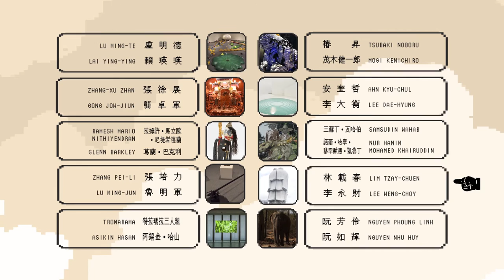《2016 關渡雙年展－打怪》預告片｜"Kuandu Biennal 2016 - Slaying Monsters" Trailer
打怪－2016關渡雙年展，9/30連線開戰！

展期│2016年9月30日（五）- 2016年12月11日（日）
地點│關渡美術館1-4F
開幕│2016年9月30日（五）17:30
亞洲當代藝術論壇 │2016年9月30日（五）9:30-17:00

關渡雙年展在今年將以「打怪」為主題，邀請臺灣、中國、韓國、印尼、澳洲、日本、馬來西亞、越南、新加坡共10位藝術家與10位策展人進行合作，以衝突、創造、變革、突圍、冒險等各種路徑，共同創造亞洲當代文明的新神話。

在電玩的世界中，「打怪」一詞意為攻擊、殲滅遊戲中的反派怪物，透過「打怪」，玩家得以累積分數，並順利升級及闖關。雖然說「破關」及「升級」是電玩遊戲中的成就感來源，但是電玩遊戲的核心是以「打怪」這個動作所構成，而玩家的快感和遊戲性，亦是建立在「打怪」的經驗之上。在日常的流行用語中，亦常用「打怪」來表達克服現實工作環境中所經歷的「難關」，也因此，「打怪」成了遊走在現實與虛擬經驗之間的用語。「打怪」把遊戲現實化、同時亦把現實遊戲化。

在現實世界之中，我們是否也有可能不自覺移植「打怪」的模式和身體感，在社會結構及思想層次上闖關突圍？藝術作為一種極富遊戲性的敘述方法，藝術家是否是以「打怪」的模式及感知，來介入社會、政治、歷史及文化的脈絡之中。如果藝術家需要執行「打怪」的實踐，則這隻「怪獸」又是何物呢？

而當藝術家以具備英雄主義色彩的象徵符號出現在現代化的進程中，我們是否也過度期待藝術家會為我們宰殺怪獸呢？我們究竟是要對抗藝術史、對抗新自由主義、對抗殖民史觀還是對抗當代藝術中的階層系統呢？還是說，最難以征服的體制困局、以及思想怪獸，正是源於我們自身呢？如果英雄和怪獸其實是當代文明的孿生體，那我們又該如何「打怪」呢？

即將滿十周年的關渡雙年展以策展為核心主軸，從2008年第一屆將「夢」作為主題開始、第二屆「記憶的總和」、第三屆「藝想世界」、第四屆的「識別系統」到第五屆的「打怪」，我們以10+10（十位藝術家與十位策展人聯手演繹）的合作模式，建立起屬於關渡美術館自身特有的主體性以及藝術話語權。隨著關渡雙年展的開幕，關渡美術館也於9月30日舉辦「亞洲當代藝術論壇」，提供亞洲藝術家、策展人、評論家、各地藝術社群及藝術愛好者，一個良好的對話交流平台。希冀能藉此匯聚亞洲當代藝術動能，展現出屬於大學美術館的活動能量與學術代表性。

指導單位：教育部、文化部
主辦單位：國立臺北藝術大學關渡美術館
媒體合作：今藝術、藝術家、art in ASIA、非池中
贊助單位：Asialink、香港藝術發展局、財團法人文化藝術基金會、台北喜來登大飯店、達奇藝術
指定用水：AQUAGEN
指定投影機：EPSON

▼ 參展藝術家與策展人名單

● 台灣Taiwan
   盧明德＋賴瑛瑛 | LU MING-TE+LAI YING-YING
● 台灣Taiwan
   張徐展＋龔卓軍 | ZHANG-XU ZHAN+GONG JOW-JIUN
● 澳洲Australia
   拉姆許・馬立歐・尼堤岩德蘭＋葛蘭・巴克利 | RAMESH MARIO NITHIYENDRAN+GLENN BARKLEY
● 中國China
   張培力＋魯明軍 | ZHANG PEI-LI+LU MING-JUN
● 印尼Indonesia
   特拉瑪拉三人組＋阿錫金・哈山 | TROMARAMA+ASIKIN HASAN
● 日本Japan
   椿昇＋茂木健一郎 | TSUBAKI NOBORU+KENICHIRO MOGI
● 韓國Korea
   安奎哲＋李大衡 | AHN KYU-CHUL+LEE DAE-HYUNG
● 馬來西亞Malaysia
   三蘇丁・瓦哈伯＋諾爾・哈寧・穆罕默德・凱魯丁 | SAMSUDIN WAHAB+NUR HANIM MOHAMED KHAIRUDDIN
● 新加坡Singapore
   林載春＋李永財 | LIM TZAY-CHUEN+LEE WENG-CHOY
● 越南Vietnam
   阮芳伶＋阮如輝 | NGUYEN PHOUNG LINH+NGUYEN NHU HUY

媒體聯絡人：詹明芳
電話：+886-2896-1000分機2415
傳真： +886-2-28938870